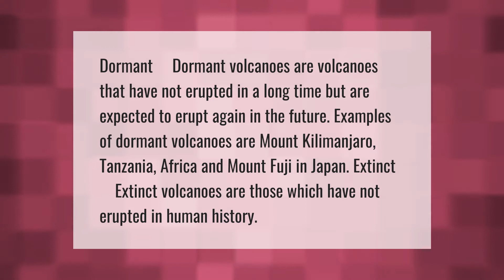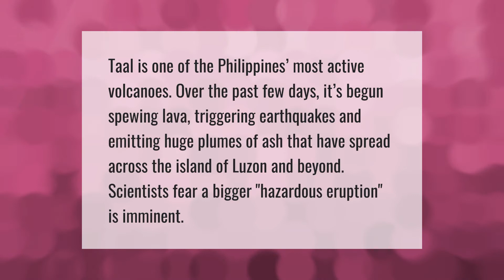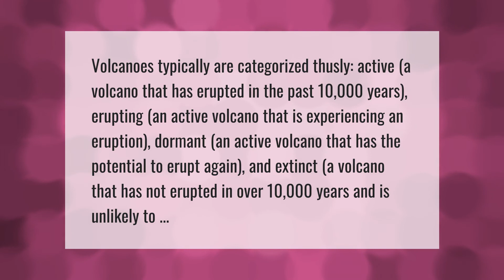What volcano has not erupted in a long time?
00:00 - What volcano has not erupted in a long time?
00:42 - What is the most dangerous volcano in the Philippines Why?
01:11 - What is the most dangerous volcano in the Philippines?
01:43 - Can a dead volcano come back to life?

Laura S. Harris (2021, May 4.) What volcano has not erupted in a long time?
    AskAbout.video/articles/What-volcano-has-not-erupted-in-a-long-time-241519